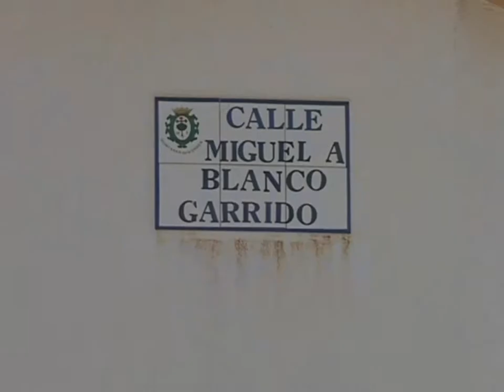Quintanar de la Orden con miguel ángel blanco